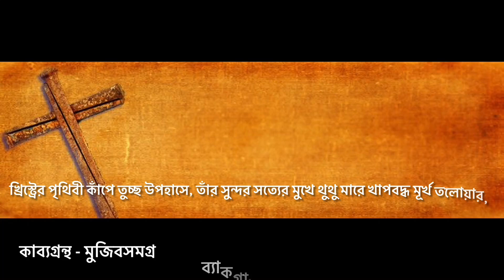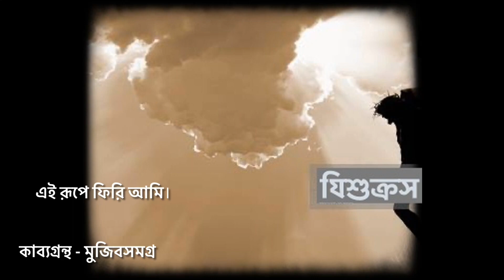যিশুক্রস - নির্মলেন্দু গুণ Jesus cross - Nirmalendu Goon কাব্যগ্রন্থ - মুজিব সমগ্র । আগস্ট শোকের মাস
যেশাসের রক্তস্বেদে মাখা দ্বিধাগ্রস্ত হাত
পুণ্যজলে প্রক্ষালন করেন পিলাত।
তার চৌদিকে কুক্কুরসম অধর্মযাজক সব
সমবেত স্বধর্ম বাঁচাতে আঙিনায় তোলে হট্ররোল
অকৃতজ্ঞ জনতাকে সাথে নিয়ে।

put him to death in the Roman way,
Nail him to a cross.

খ্রিস্টের পৃথিবী কাঁপে তুচ্ছ উপহাসে,
তাঁর সুন্দর সত্যের মুখে থুথু মারে খাপবদ্ধ
মূর্খতলোয়ার, পাপী এসে চাটি মারে গালে।
মুদ্রালোভে সাক্ষ্য দেয় বিশ্বাসঘাতক শিষ্য
অস্পৃশ্য জুডাস। দূরে অলিভ পাহাড়ে বসে
প্রেমিক পিটার কাঁদে, পলাতক ক্ষোভে একা।

আমি নেই আমি নেই, এই রূপে ফিরি আমি।

আবৃত্তি - আব্দুল্লাহ আল হাদী,                                                                  Mujib 100 years
ব্যাকগ্রাউন্ড স্কোর : রিফাত নোবেল,
বিশেষ কৃতজ্ঞতা -বিন ই আমিন টুটুল।
যিশুক্রস
নির্মলেন্দু গুণ,
তিনি প্রধানত একজন আধুনিক কবি। শ্রেণীসংগ্রাম, স্বৈরাচার-বিরোধিতা, প্রেম ও নারী তার কবিতার মূল-বিষয় হিসেবে বার বার এসেছে। কবিতার পাশাপাশি ভ্রমণ কাহিনীও লিখেছেন। নিজের লেখা কবিতা এবং গদ্য সম্পর্কে তার নিজের বক্তব্য হলো -
অনেক সময় কবিতা লেখার চেয়ে আমি গদ্যরচনায় বেশি স্বচ্ছন্দ বোধ করি। বিশেষ করে আমার আত্মজৈবনিক রচনা বা ভ্রমণকথা লেখার সময় আমি গভীরভাবে বিশ্বাস করি যে আমি যে গদ্যটি রচনা করতে চলেছি, তা আমার কাব্য-রচনার চেয়ে কোনো অর্থেই ঊনকর্ম নয়। কাব্যকে যদি আমি আমার কন্যা বলে ভাবি, তবে গদ্যকে পুত্রবৎ। ওরা দুজন তো আমারই সন্তান। কাব্যলক্ষ্মী কন্যা যদি, গদ্যপ্রবর পুত্রবৎ।
বহুল আবৃত্ত কবিতাসমূহের মধ্যে - হুলিয়া, অসমাপ্ত কবিতা, মানুষ (১৯৭০ প্রেমাংশুর রক্ত চাই), আফ্রিকার প্রেমের কবিতা (১৯৮৬ নিরঞ্জনের পৃথিবী) Je Jole Aagun Jole - (যে জলে আগুন জ্বলে - নির্মলেন্দু গুণ) স্বাধীনতা, এই শব্দটি কীভাবে আমাদের হলো - নির্মলেন্দু গুণ, মানুষ -নির্মলেন্দু গুণ,  Mrinaler Patra_Kobi,  মুজিব সমগ্র, নির্বাচিতা, শুধু তোমার জন্য, তুমি চলে যাচ্ছো (কবি নির্মলেন্দু গুণ) - ইত্যাদি অন্যতম।
Wikipedia
Nirmalendu Goon is a Bangladeshi poet known for his accessible verse. He was awarded Ekushey Padak in 2001 and Independence Day Award by the Government of Bangladesh in 2016. He was also awarded Bangla Academy Literary Award in 1982. Wikipedia
Born: June 21, 1945, Barhatta Upazila
Education: সরকারি আনন্দ মোহন কলেজ
Books: Selected poems of Nirmalendu Goon, Gadyasamagra, MORE
Movies: Nekabborer Mohaproyan
Parents: Sukhendra Prakash Goon, Binapani Goon
Mujib 100 Years
The government of Bangladesh has announced the commemoration of 2020–2021 as the Mujib Year on the occasion of the centennial birth anniversary of the founding leader of the country, Sheikh Mujibur Rahman. This year will be celebrated from March 17, 2020 to March 16, 2021. Wikipedia
Dates: Tue, Mar 17, 2020 – Fri, Mar 26, 2021
Location: Bangladesh
Mujib Somogro
The Birth Centenary Celebration of Bangabandhu Sheikh Mujib
mujib shotoborsho
বাংলা কবিতা আবৃত্তি
nirmolendu gun kobita bongobondhu
Recitation,
bangla kobita abritti
নির্মলেন্দু গুণের কবিতা
kobita abritti
poetry
mujib 100 years
100 Years of Mujib
Bangladesh Shilpakala Academy
Bangabandhu Sheikh Mujibur Rahman
যিশুর জীবন /Jesus movie // Christian movie Bangla // Bible story Bengali
O Christ Worshippers! - A Poem by
যীশুর জীবন | Official Full HD Movie
This is the Bengali version of the English movie 'The Life of Jesus'.
jesus christ bani in bengali // যীশু খ্রীষ্টের মহামূল্যবান বাণী // jesus christ quotes in bengali.
The Last Temptation of Christ (1988) - The Crucifixion Scene (7/10) | Movieclips
The Christ Child: A Nativity Story |